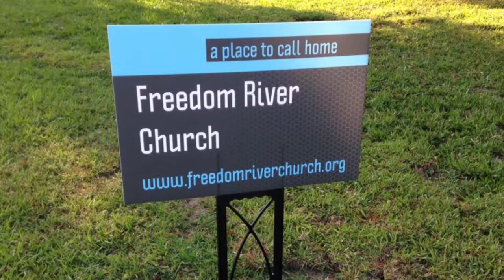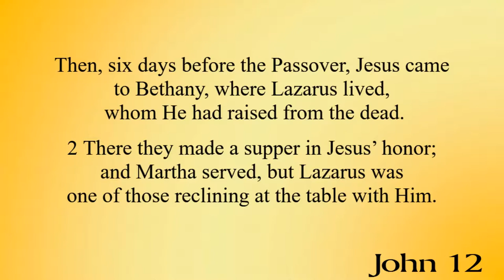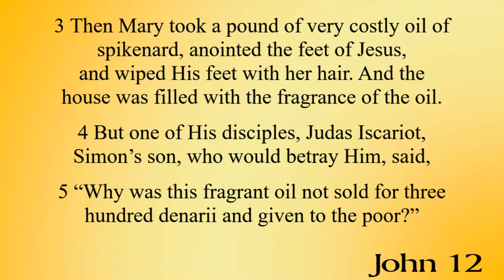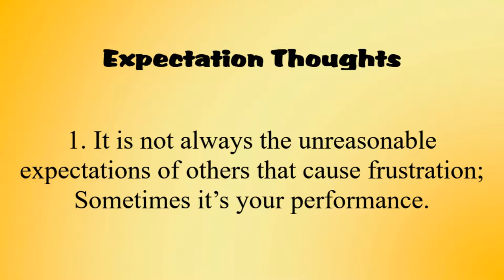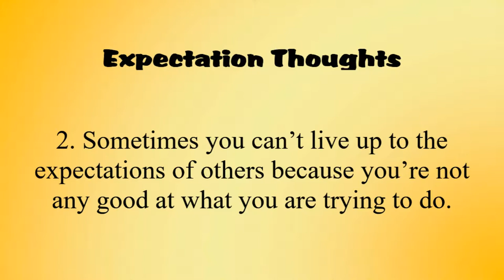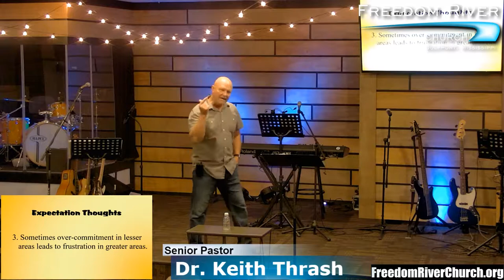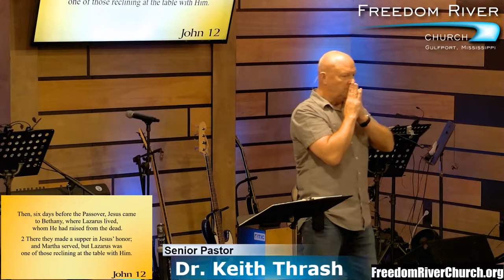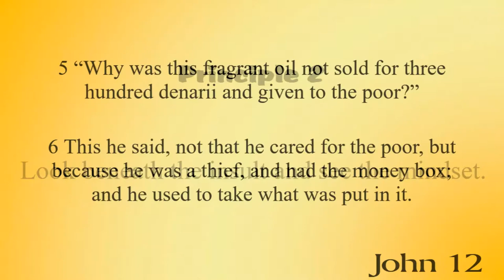Freedom River Church Sunday Message 6/23/19